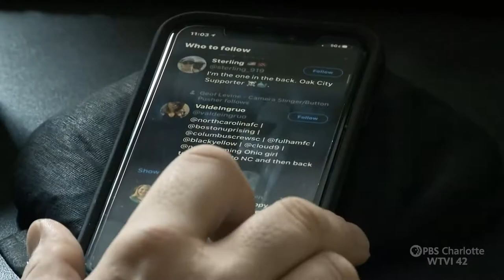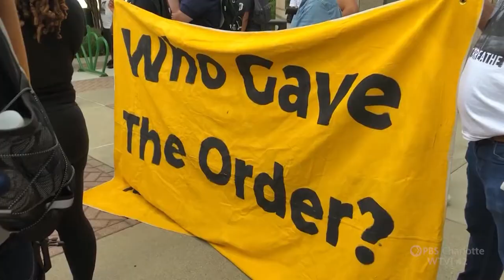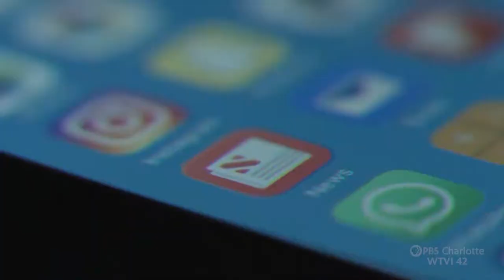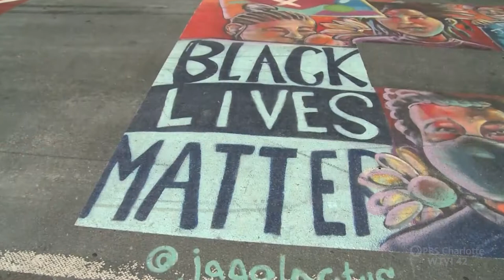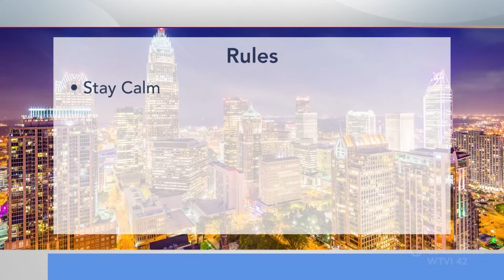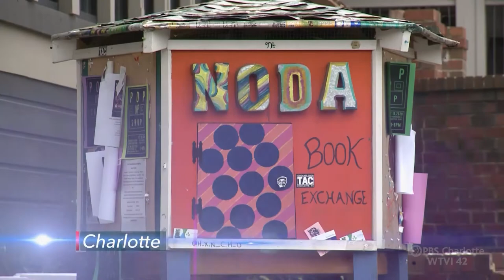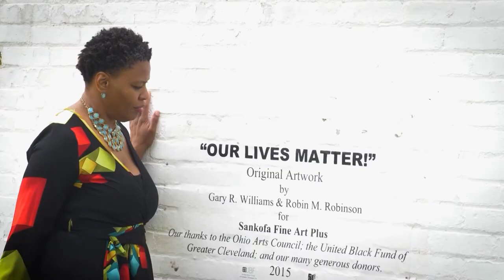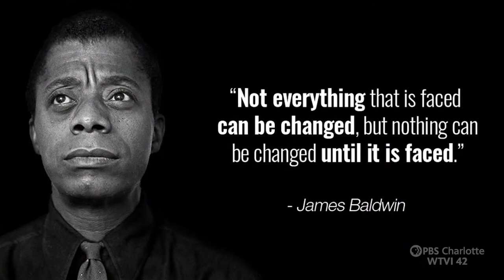Carolina Impact: Seeking Unity - November 10, 2020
Passions on the streets with protestors demanding change and police departments are scrutinized for their actions, social media sends images and videos around the world galvanizing a movement and the call for justice, black families say The Talk saves lives, Artists connect to us the heartache, anger and call for justice through their work.